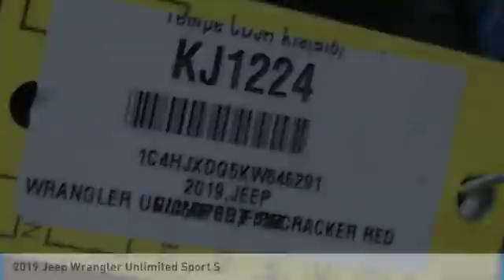2019 Jeep Wrangler Unlimited KJ1224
2019 Jeep Wrangler Unlimited Sport S ABS brakes, Compass, Electronic Stability Control, Low tire pressure warning, ParkView Rear Back-Up Camera, Traction control.